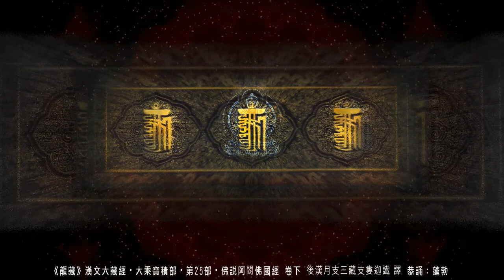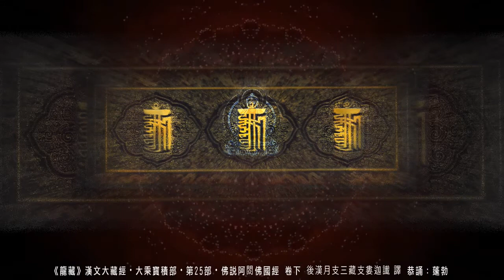《龍藏》佛說阿閦佛國經・卷下。[ 大乘寶積部・第25部 ](中文字幕)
《龍藏》大乘寶積部・第25部。佛說阿閦佛國經
後漢月支三藏支婁迦䜟 譯  恭誦：蓬勃
更多龍藏經彙整＆佛學視頻請連結：

如何發心上佛網YouTube 龍藏經或法師視頻的字幕？